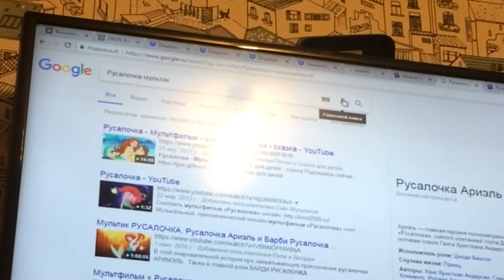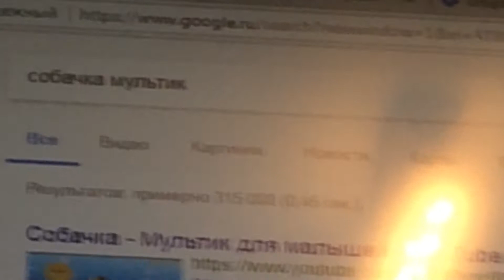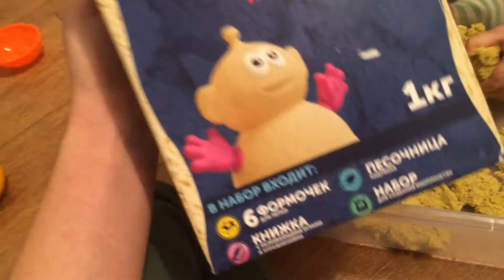VLOG КЛЕИМ ОБОИ | ВСТРЕЧА ОДНОКЛАССНИКОВ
Всем привет! Меня зовут Соня, у меня есть муж Миша и наша замечательная доченька Кира (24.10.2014). На нашем канале вы можете найти видео на различные темы : воспитание и развитие ребёнка , полезные советы , рецепты детям и взрослым , челенджи и тэги и самые интересные моменты нашей жизни)